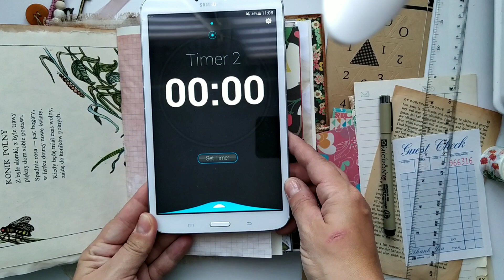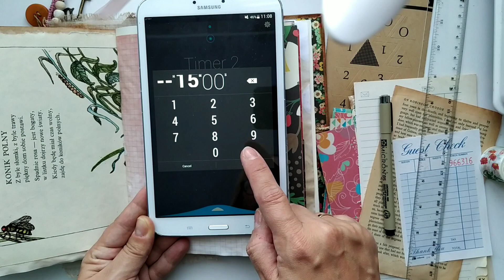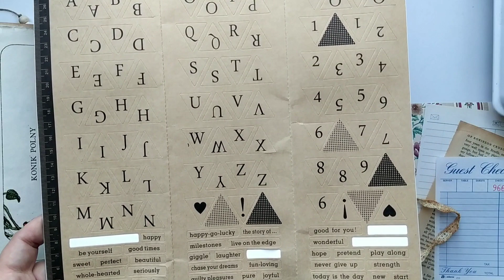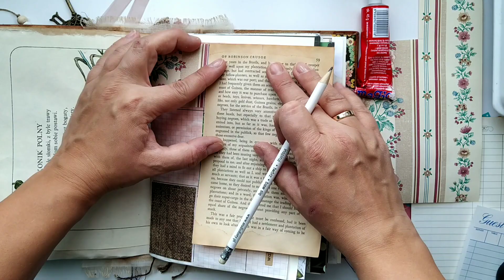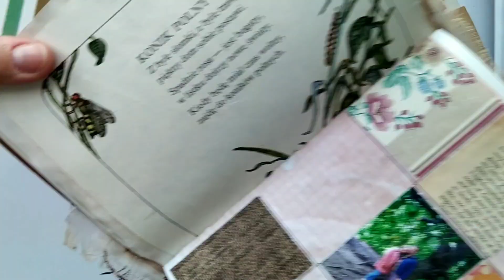15minutejournalchallenge - dzień 4